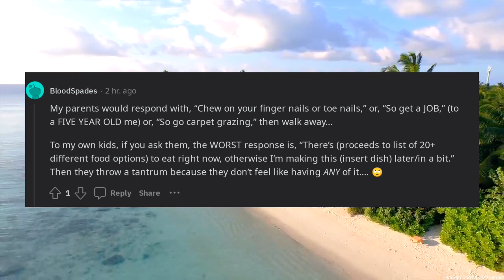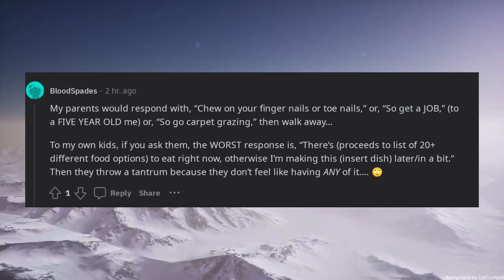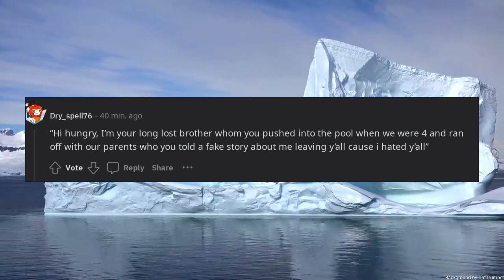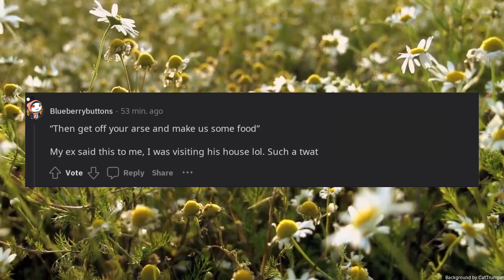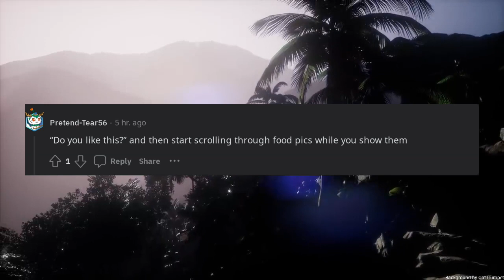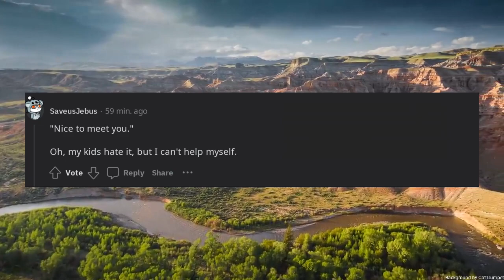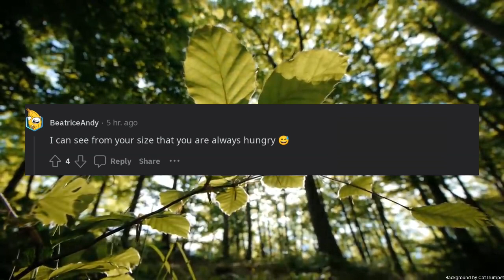Whats the worst answer to I am hungry